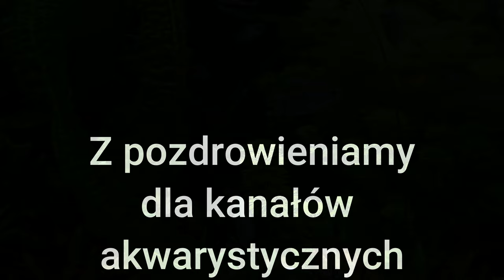Amazing Aquarium Relaxing Time , piękne akwarium z muzyczką relaksacyjną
Z pozdrowieniami dla kanałów akwarystycznych :):)

Zachecam do wspierania mojego kanału poprzez strefą abonenta, to bardzo pomaga w rozwoju kanału: